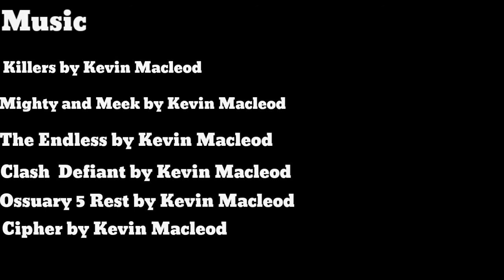Henri vs Dog Toys 2 (2021)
after what happened the other Dog toy came to life and Attack Henri but with the help from Dannielynn she push a pillow and fail ontop of the fox toy